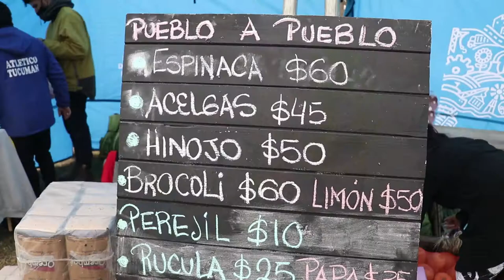Acompañamos "El Estado en tu Barrio" en Ensenada, Buenos Aires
Con la presencia del Delegado de la Secretaría de la Agricultura familiar campesina e indígena (SAFCI)  "Pepe" Castro quien junto a nuestra Directora de Comercialización de la SAFCI, Elsa Yanaje recorrimos el mercado y se dió asesoramiento acerca de las distintas herramientas que la secretaría dispone para el desarrollo y fortalecimiento de la producción agroecológica en cada territorio nacional.